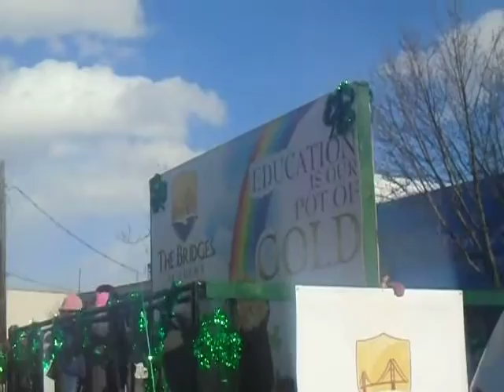st patty day 8 march 11 2017